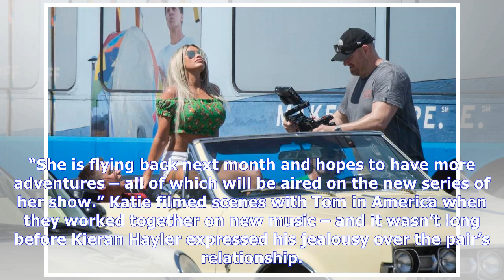Katie price heads to the states for new series of my crazy life with hopes of cracking america |UK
Katie price heads to the states for new series of my crazy life with hopes of cracking america
 PRICE OF FAMEThe Loose Women star flies to the States next month – after being pictured looking close to Tom Zanetti when she last filmed in Miami By Lucy Jones, Bizarre Reporter5th October 2017, 4:42...